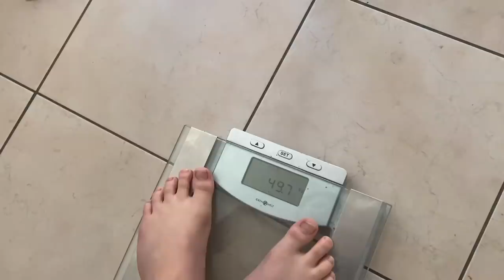REMATCH KAMPF Cengiz vs Gregor Der Pole! *eskaliert komplett* 🥊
2 TER KAMPF von Cengiz gegen den selben Gegner.

Snap:Cemil16